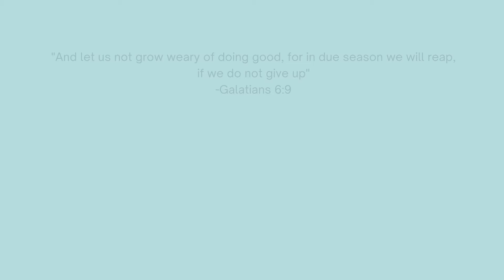Celi Word of the Day 1.6.21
Get a daily dose of inspiration reflection and encouragement with a word from minister Franceli Chapman-Varela. Today is our mid-week check in!